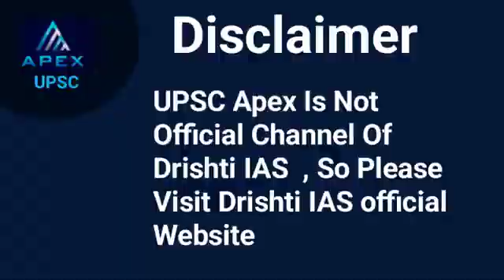sam varghese |UPSC CSE IFS Rank-134|IFS Mock Interview in English |Dr vije...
Electrical engineering interview
Electrical engineering 2022 interview
Electrical engineering upsc | upsc interview